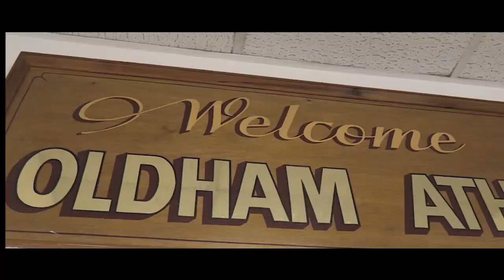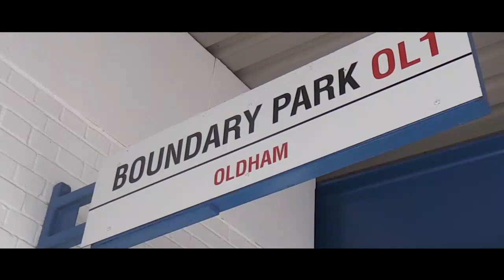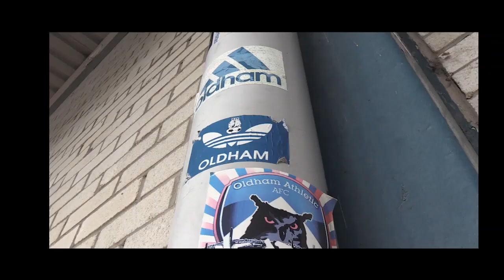It started 125 years ago, this journey of ours.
Formed in 1895 as Pine Villa to then becoming Oldham Athletic four years later and playing at Boundary Park ever since, it's a club that not only has plenty of history but means a lot to its people and the town itself.

Today marks our 125th anniversary as a football club.

To remember this special day, we've produced a poem to show what it means to support Oldham Athletic.

A milestone that shows we’re a proud Lancashire club, with an enchanting story to tell.

Through years of emotion, years of sheer pride, it’s a labour of love to which we are tied.

We know what it’s like to be everyone’s favourite underdog and what it means to be a proud Latic. It’s our journey you see, it’s made us somewhat fanatic.

The origins were formed from the mills of hard workers, the town full of chimneys they called it. It was our roots, our beginning, it was where we were made.

Success would shortly follow, too, with impressive spells before both wars.

Some of us were lucky enough to witness England’s very own George Hardwick, the extreme highs of moving through the leagues under Jimmy, to celebrating those ‘royally’ good years.

We were fantastic on plastic, we fought at a Wembley final. We were there when the Premier League began and completed the greatest of great escapes.

It’s fair to say though our loyalty has been tested more than ever since. 30 years of ‘real’ hurt in fact!

But, through every emotion felt, we continue to keep the faith.

Those FA Cup giant-killings and heroics in recent times, show our name is still remembered and noticed.

We’ve had memorable days on the road, in numbers, making all the noise. Because out on that pitch, those are our boys!

Lasting bonds made as an extended family, have been passed onto each generation. It’s the foundation of a sensation that gives us a unique sense of admiration.

We’re a team and a town that wants the best for its people. A chance to wear the Owl and see the players do the same with pride, passion and belief as we dare to be wise.

Beginning in 1895, from Pine Villa to Oldham Athletic and to our spiritual home of Boundary Park; our great story continues from playing in stripes of red and white to the famed blue and tangerine.

Now is a perfect time to reflect, reminisce and remember all those past and present.

Gemmell, Lister, Wood, Shaw and Johnstone. To Palmer, Ritchie, Sheridan and Eyres in naming but a few. Never forgetting our Ernie and Big Gordy, too.

The sacrifices given and the memories made. We’ve invested in youth, seeing our lads make it to the top of their game.

It’s tough being a football fan, we know that more than most. But how we all yearn to be in the stands and engrossed.

Lockdown has, in a strange way, taught us to appreciate the little things we all miss about our club. It’s like it has something magnetic. It’s genetic, kinetic and it leaves us energetic.

So here’s to us all, and those before us making Latics our team.

125 years strong and long may it continue!

As we all write a new chapter together again, soon.

A special thanks goes to Alan Jones (editing), Andrew Haines (script) and Mike Leyland (narration) for their contribution, help and advice towards the creation of the video.